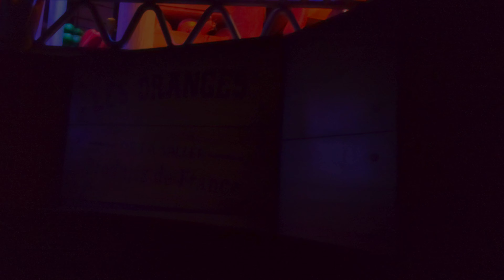Disneys Epcot | walk around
An exciting day at EPCOT, no long wait times, not crowded just how we like it. Perfect day!